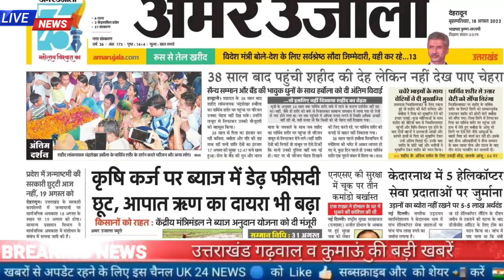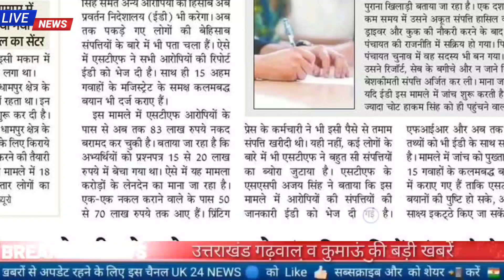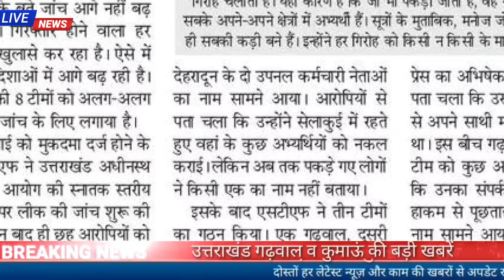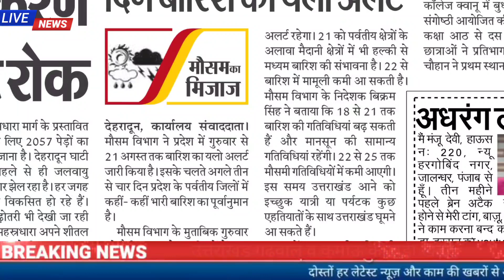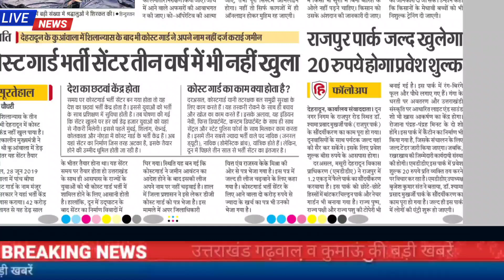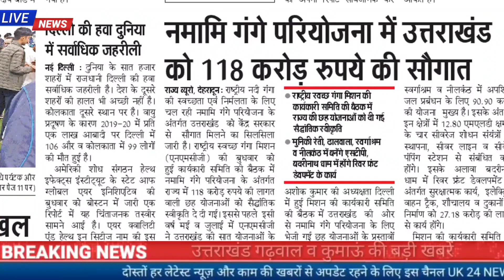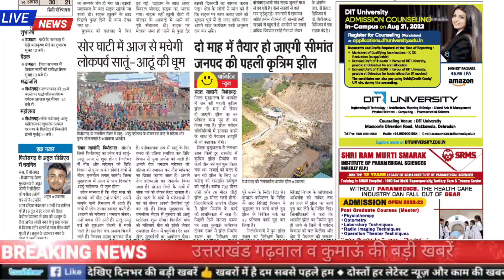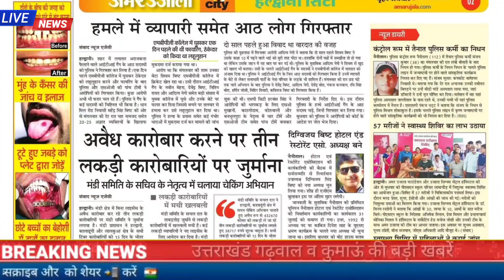18 अगस्त उत्तराखंड समाचार, UKSSSC परीक्षा हो सकती है रदद्,एक अभ्यर्थी गिरफ्तार, मौसम,स्कूल कॉलेज जॉब